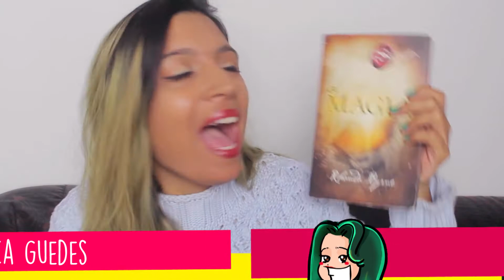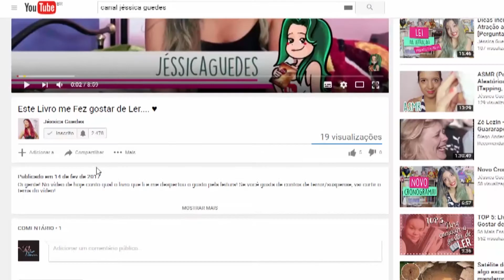Pessoas Mágicas que Mudaram a sua Vida - Dia 12 - Exercício de Gratidão do Livro "A Magia"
No vídeo de hoje trouxe mais um exercício do livro "A Magia", da Rhonda Byrne. Dessa vez falamos sobre pessoas mágicas que passaram por nossas vidas, mudando-as completamente. O tema de hoje é bem profundo e eu espero que vocês gostem e se identifiquem!
👉👉 Acesse o Blog e tenha maiores informações sobre o exercício de hoje

📚 Compre o Livro "A MAGIA" online clicando
❤ Playlist com TODOS os Exercícios de Gratidão do livro A Magia:
💙 Todos os exercícios de Gratidão explicados passo a passo no Blog